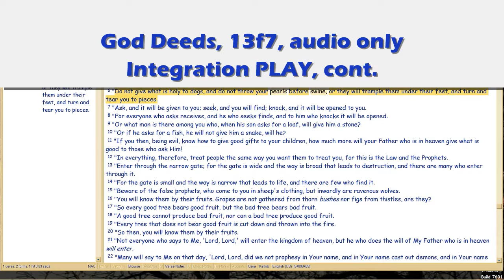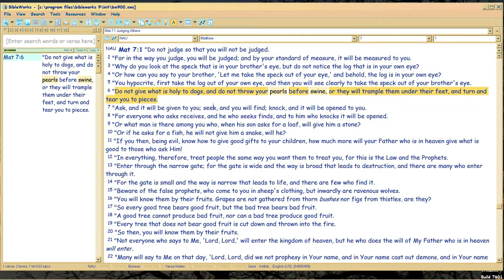God Deeds 13f7 Integrated PLAY, cont.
Continuing on with the implications of pearls before swine -- when the swine, is SELF.  BTW, the proof we all are swine, is that we don't even know that the Crucifixion anniversary is always the 14th day after the vernal equinox, meaning April 3.  Real Easter is April 6 post-sundown.

See: we can't even get His Death Day right.

LukeDateline Meters videos and download docs, showing how he built his Gospel around Mary's Magnificat meter

Filename: 13f7.wmv 04/04/16.